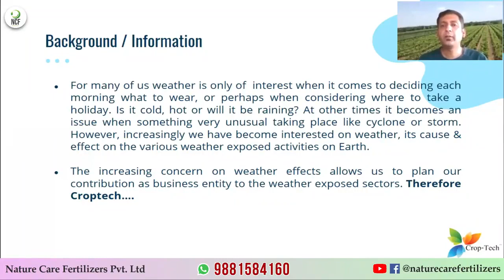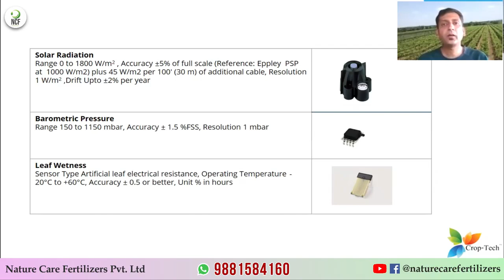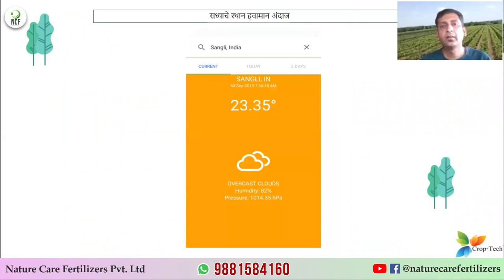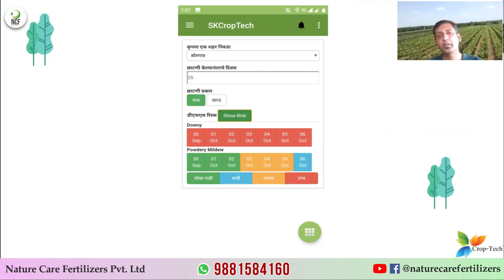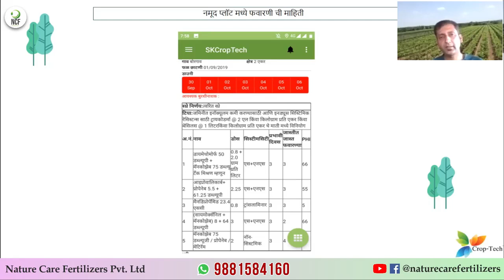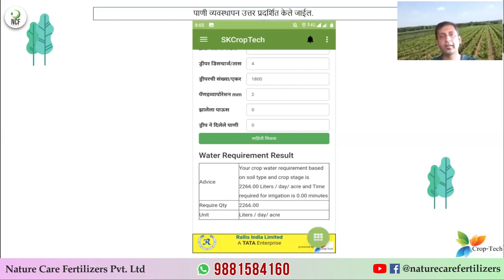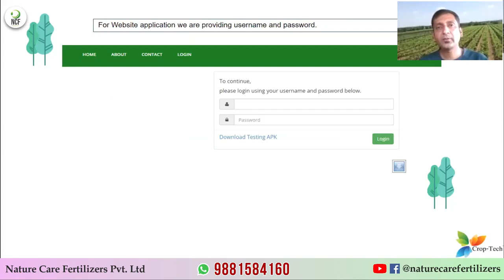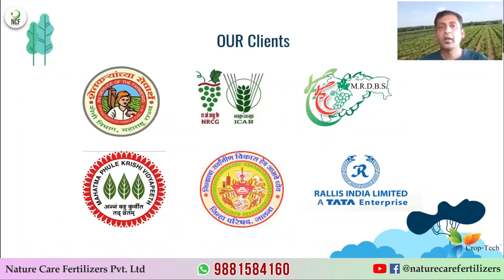हवामानाचा अंदाज शेतीची गरज - श्री. सागर सुभाष आर्वे (BE-IT)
नेचर केअर फर्टिलायझर्स प्रस्तुत
🌱🍀शेतकरी संवाद🍀🌱
आजचा विषय - पिकांतील वाफसा व हवामान या विषयांवर मार्गदर्शन- भाग-२ (हवामानाचा अंदाज शेतीची गरज)
मार्गदर्शक - श्री. सागर सुभाष आर्वे (BE-IT)
नमस्कार,
सुभाष (नाना) आर्वे, अण्णा आर्वे ही नावे महाराष्ट्रात जवळ जवळ सर्वांना ज्ञात आहेत. द्राक्ष शेती मध्ये क्रांतिकारी काम त्यांच्याकडून झालेले आहे. सुभाष नानांचे चिरंजीव श्री. सागर आर्वे देखील याच शेती प्रवाहात दर्जेदार काम करीत आहेत.
आपल्या इंजिनीयरिंग च्या शिक्षणाचा शेती क्षेत्रात उपयोग करित त्यांनी मोबाईल ऍप्स किंवा काही उपयुक्त अशी उपकरणे तयार केली आहेत. प्रिसीजन फार्मिंग कडे वाटचाल करताना शेतकरी बांधवांना खूपच उपयुक्त ठरू शकतात.
मागील भागात आपण श्री. सागर आर्वे यांचेकडून पिकामधील वाफसा, त्याचे महत्व तसेच त्यांनी तयार केलेली शेती साठी उपयुक्त अशी उपकरणे याविषयी थोडक्यात माहिती घेतली.
येणाऱ्या भागात आपण श्री. सागर आर्वे यांचेकडून हवामानाच्या अंदाजाचे शेतीत किती महत्व असते, याचा वापर करून आपण अचूक नियोजन कशाप्रकारे करू शकतो. तसेच त्यांनी यासाठी तयार केलेले तंत्रज्ञान हे यासाठी कसे उपयुक्त आहे, याविषयी जाणून घेणार आहोत.
शेतकरी बंधूनी जरूर या कार्यक्रमाचा लाभ घ्यावा.
सब्स्क्राईब कराव
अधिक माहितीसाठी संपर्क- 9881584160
Croptech